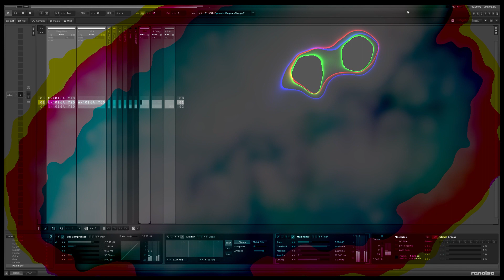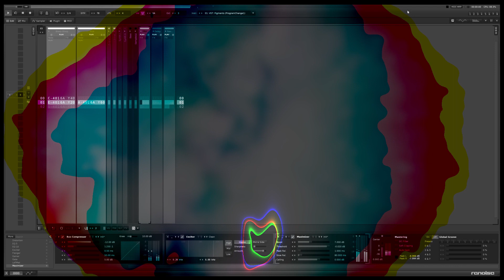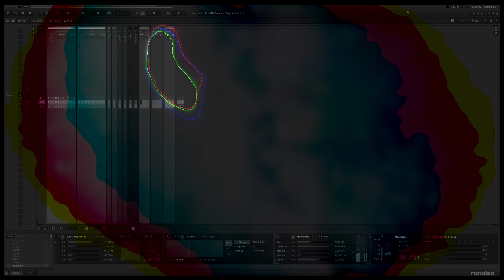3色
Clouds and eyebrows are body parts.